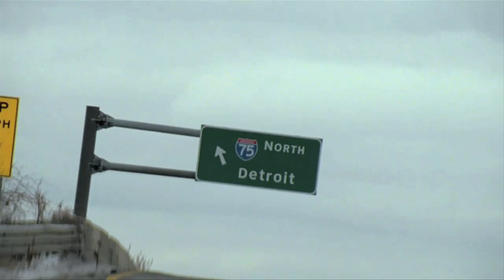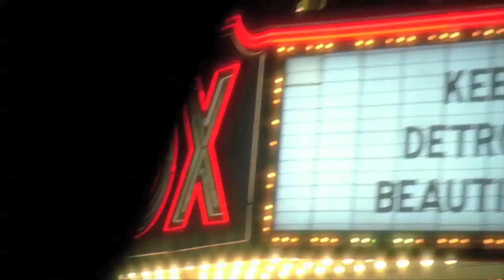Josh Linkner Speaker's Video (Edition 2013)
This video is out of date. Thank you.